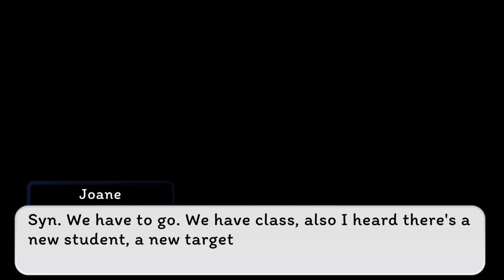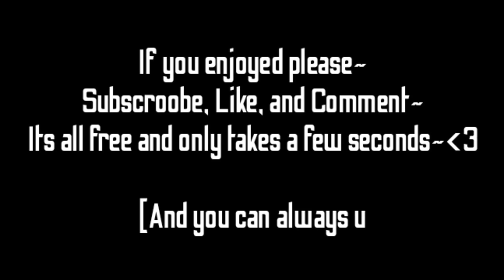The Forgotten Firefly | Original Gay GCMM | PART 2 IS OUT!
Mini Movie Name Chosen By : Siren Of The Sea

1. Keep on topic of the video.

2. Don't spam.

3. Respect my admins.

SUBSCROOBEEEEE

If you enjoyed please Subscroobe~Like~Comment, I enjoy reading all of your guy's comments c:

I love you all so much thanks for supporting me for 2 years~

Subscrooblers When The Video Was Made : 246,496

Anyone asking for shoutout's will be warned and/or removed from the channel.

Yes. My boyfriend is real. We have been together for over 3 years~

Haters. I hope you are ready to handle my Subscroobler Wolves. So go ahead and comment, just know what you are getting into before commenting~

Discord User - Accalia Life#0615

Snapchat User - accalia_life

PS4 User - KyaTicWolf

Game User
Moviestarplanet - USA Server | ImAliv3

If you have any other ideas please comment them down below! I would love to do some more fan ideas!!!